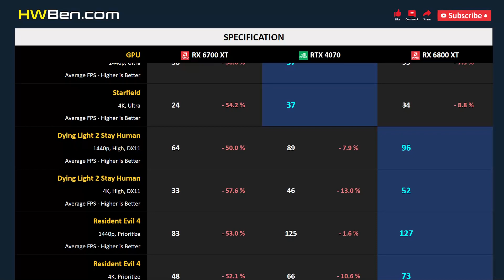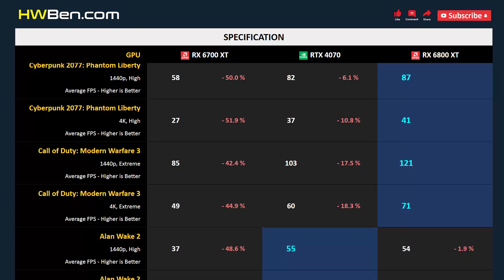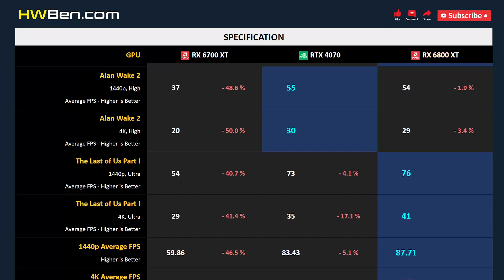RX 6700 XT vs RTX 4070 vs RX 6800 XT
AMD RADEON RX 6700 XT vs NVIDIA GEFORCE RTX 4070 vs AMD RADEON RX 6800 XT - Gaming 1440p 4K (R7 7800X3D)

SYSTEM SPECS
CPU: AMD Ryzen 7 7800X3D
Motherboard: Gigabyte X670E
RAM: 32GB DDR5-6000
OS: Windows 11
ReBar: ON

GAMING BENCHMARK
1 - Starfield
2 - Dying Light 2 Stay Human
3 - Resident Evil 4
4 - Cyberpunk 2077: Phantom Liberty
5 - Call of Duty: Modern Warfare 3
6 - Alan Wake 2
7 - The Last of Us Part I
8 - Average FPS
9 - Power Consumption